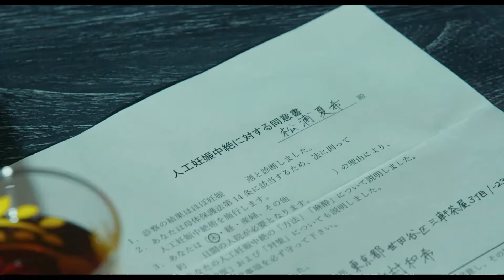ドラマ「ホットママ」予告編 西野七瀬、初のママ役＆千葉雄大と初共演 仕事と子育てに奮闘 中国ドラマリメイク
2013年に中国で放送され、仕事や子育てに奮闘する主人公の姿を描いて大ヒットとなったドラマ「辣媽正傳（英語タイトル： HOT MOM！）」が、日中共同プロジェクトとして、西野七瀬主演でリメイクされる。日本では3月19日（金）20時よりPrime Videoで独占配信される。同時に中国では、配信プラットフォーム「bilibili」にて配信される。

　西野が演じるのは、ファッションディレクターを目指してアパレル会社で働く夏希。夏希に想いを寄せる大学時代の同級生・元哉役を、千葉雄大が務める。2人は今回が初共演で、初のママ・パパ役に挑戦している。その他のキャストとして、ファッション業界のカリスマ敏腕上司役に板谷由夏、夏希の元恋人・幸次郎役に味方良介、後輩役に横田真悠と萩原利久、さらに、中国で絶大な人気を誇る矢野浩司も出演している。主題歌はAimerの「ever after」が起用されている。

　西野らのコメントも公開された。西野は「千葉さんとは今回が初共演でしたが、お芝居で引っ張っていただきながらも、お互いに初めてのママ・パパ役として、しっかりと役柄と向き合えたかなと感じています」と手ごたえをコメント。千葉は「人間関係にはいろんな形があって然るべきだと思いますが、この作品を通じて、一つの選択肢としての生き様をご覧いただければ、と思います」とメッセージを送っている。

　公開された予告編は、ファッションディレクターを目指してアパレル会社で働く夏希（西野七瀬）が、新設のベビー部門への異動を言い渡されるシーンから始まる。憧れの上司の下でハードな日々を過ごす中で、大学時代の同級生でひそかに夏希を思い続ける元哉（千葉雄大）と再会した夏希は、聞き上手な元哉と話に花が咲いてベッドを共にし、数カ月後には妊娠が発覚してしまう。「産んでほしい」と頭を下げる元哉の姿に産む決意をした夏希だったが、出産後には大変な育児生活がスタート。そんな夏希が、仕事と子育てに追われる姿が描き出されている。

【コメント】

■西野七瀬（松浦夏希役）
初めて脚本を読んだ時、夏希という女性を演じる自分の姿がなかなか想像できませんでした。
ですが、撮影に入ってから、仕事の夢に向かって突き進み、妊娠、結婚、出産・育児も、すべて頑張る夏希を、スタッフの皆さんと一緒に作り上げることができたと思います。千葉さんとは今回が初共演でしたが、お芝居で引っ張っていただきながらも、お互いに初めてのママ・パパ役として、しっかりと役柄と向き合えたかなと感じています。
私自身初めてお見せするような表情がたくさん詰まった作品で、周囲に支えられて成長していく夏希の姿を通して、背中を押してもらえるようなドラマになっています。登場人物たちのファッションにも注目しながら、最後まで楽しんでいただけたら嬉しいです。

■千葉雄大（三村元哉役）
パパの役をやらせていただけるということで、大変嬉しかったですし、実際に子どもを、いや命をこの手に抱いた時、今までに味わったことのない感情を覚えました。人間関係にはいろんな形があって然るべきだと思いますが、この作品を通じて、一つの選択肢としての生き様をご覧いただければ、と思います。理不尽なこともありますが、いつかこの選択が正しかったと思う瞬間が来るかもしれないし、今目の前にある人や物事と真摯に向き合う大切さを僕は学んだ気がします。ぜひ、ご覧ください。

■板谷由夏（木島塔子役）
さまざまな境遇の女性たちの応援歌になればいいな、と思い、制作に参加しました。そして、実は男性にとっても応援歌になる、と、現場に入ってみて思ったのです。生きていると色々なことがあります。でも、人生は楽しみたい。このドラマを見てそう感じる人がたくさんいますように。わたしも頑張ります。

■宮脇亮（監督）
自分にとって大切なものって何だろう？
そんな事を考えながら撮影していました。
ドラマの中の主人公達も悩みながら、懸命に其々の大切なものを探しています。
未だ大変な生き辛い世の中ですが、“自分らしく生きよう”と頑張る主人公達の姿が、少しでも皆さんのエールになれば嬉しいです。

■Aimer（主題歌担当）
主題歌オファーを頂き嬉しく光栄です。自分の形の幸せを叶えようとする事が誰にとっても自由で当たり前であるようにと願いも込めて、「ever after」を作りました。作品と共に、今を生きるあなたにエールを送れますように。

ホットママ
全12話Amazon OriginalドラマとしてPrime Videoで独占配信
2021年3月19（金）より　毎週金曜日夜20：00～3話公開＠日本（中国では19時～）
製作著作:「ホットママ」製作委員会